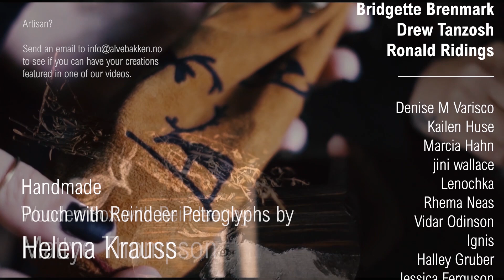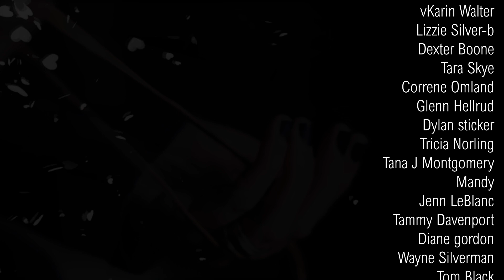A RITUAL TO CONJURE YOUR NORSE FYLGYA ANIMAL SELF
If you are a steady watcher please consider supporting the life of this channel

1. These are the artisans who have been featured in this video

*Matthias Davis- Viking fire starter kit and Oseberg replica cast iron standing lamp
*Helena Krauss: goat leather pouch with reindeer petroglyphs
*Mattye Thompson @theiolitecompass
Hand painted and carved wooden box with faery star and reindeer
*Sonia Bicker @soniabicker - handmade Viking collar.
We are receiving tons of messages from amazing artisans asking if their art can be featured in our videos so it's best to add the info here...
All the blots where the artisans will feature with their art will be released as stand alone on my YT channel and can be used by the artisans to promote their art 🖤

2. This video will offer a soulful blot to conjure your Fylgja and have it indeed manifest to your or simply if you want to have a confirmation the one you have is" the one" this ceremony will be of great help.

For the blot you are gonna need
A fire
Half bury the front part of your feet in soil
A bowl with dried leaves or flowers of any kind
A bowl with blueberries (sacred berry here in Northern Norway) and fat or blood, I used period blood, as a vegan option you can use vegan butter.
Draw Ehwaz on your right foot
Animal hair or your hair with some pine resin to feed the fire
Smudging offering at the end of the blot

The purpose of the blot is to create a brief cycle of death and rebirth, a rebirth where a marriage in between you and the fylgja will take place!

It is a very powerful blot, make sure you are fully replenished before starting it and in a very relaxed mental zone, if you feel the slightest discomfort stop and try another day.

Let me know how your ceremonies go!

Freyia